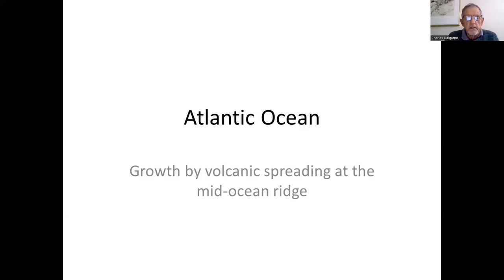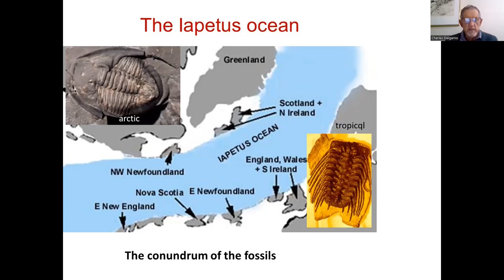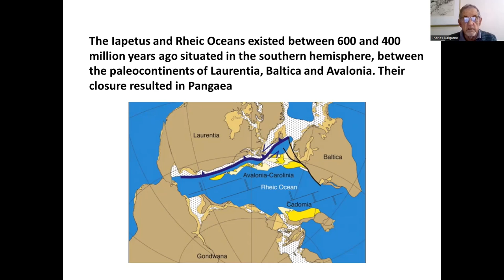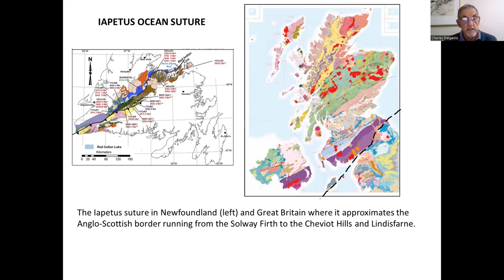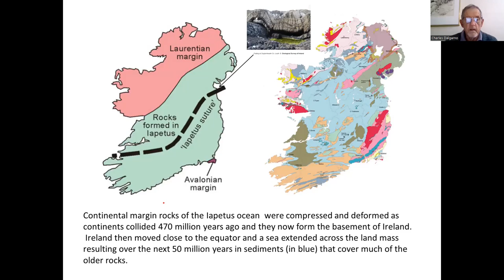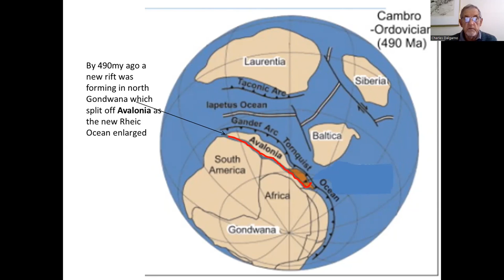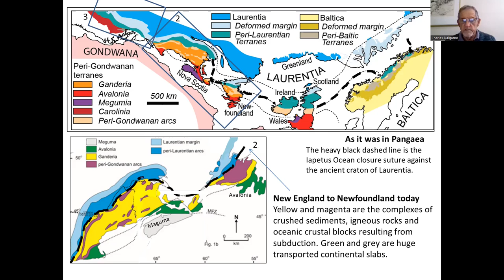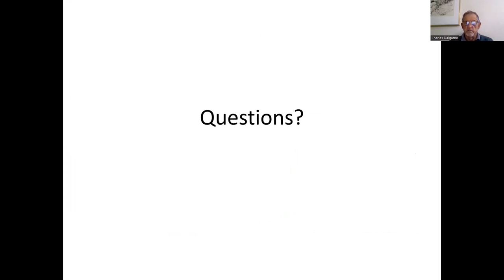Our Restless Earth Part 25: The Iapetus Ocean and the present Atlantic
The 25th in a series of geology lectures delivered as part of U3A SA's online course offering. The tutor is retired geologist Bob Dalgarno, a member of U3A Mount Gambier.